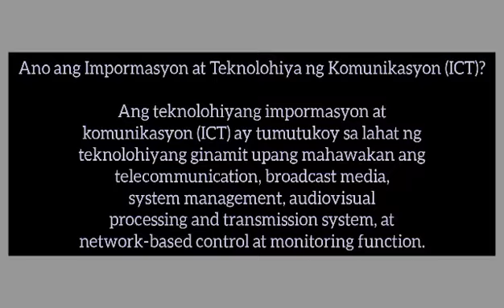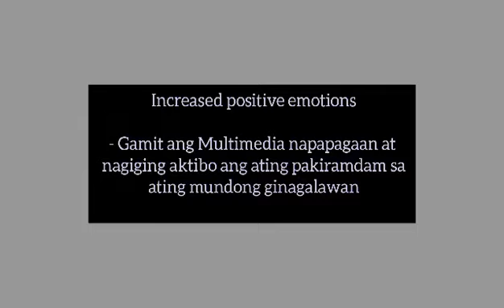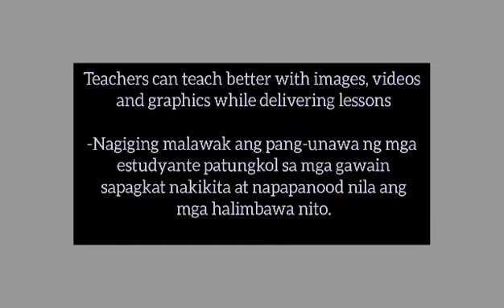Benefits and Effectiveness of Multimedia and ICT in 21st Century / Performance Task of 11 HUMSS LOVE